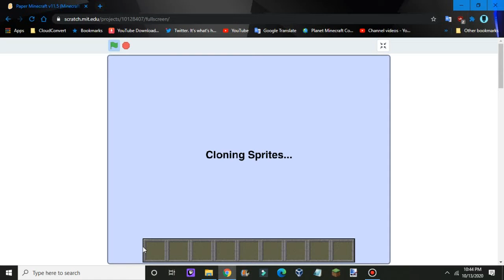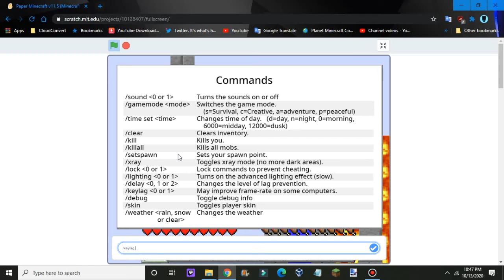Paper Minecraft Simulator - Adventure Levels (Parkour Sky World)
This is the harder level in Paper Minecraft called Parkour Sky World...